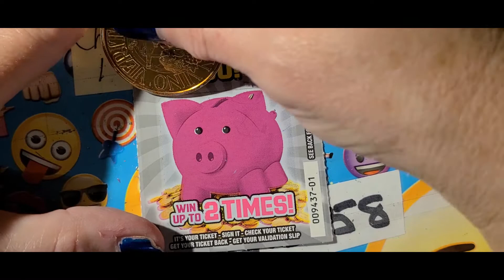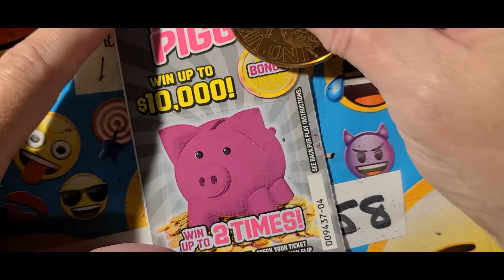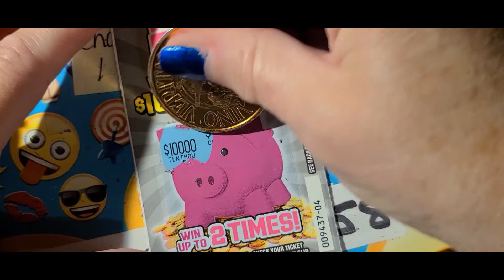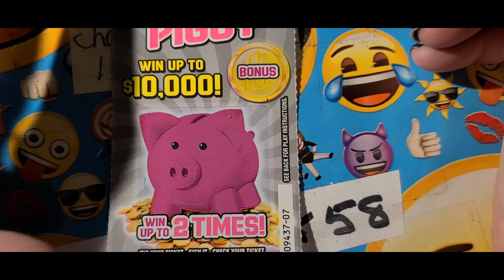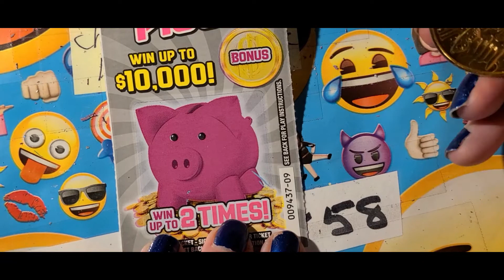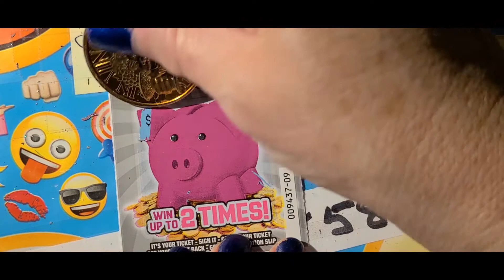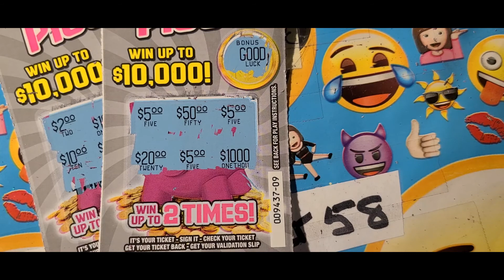PIGGY PIGGY PIGGY NEW TICKET 🌭😋